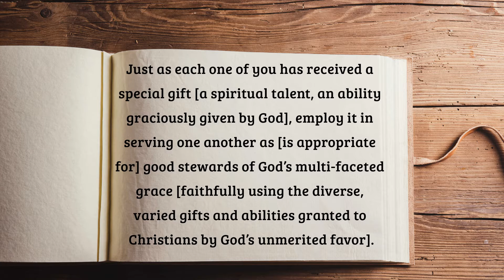October 13, 2021 | Pastor Todd's Daily Devotion